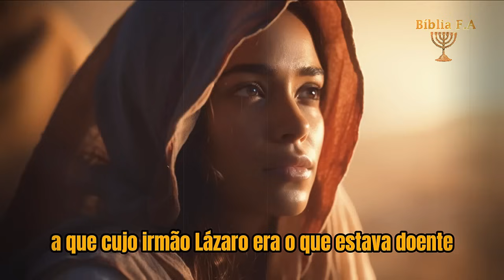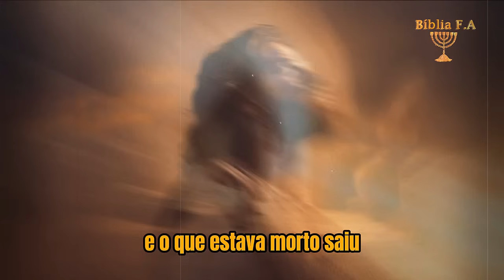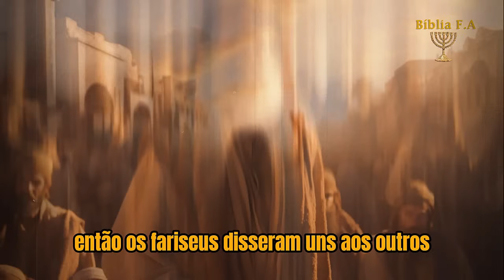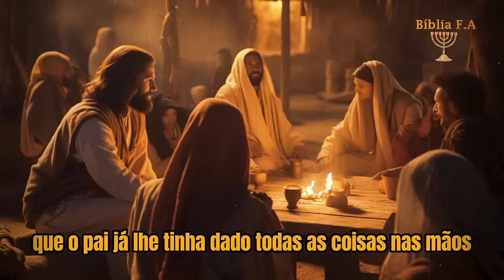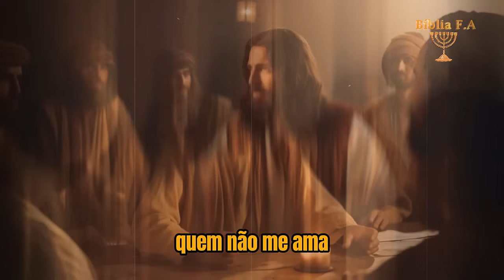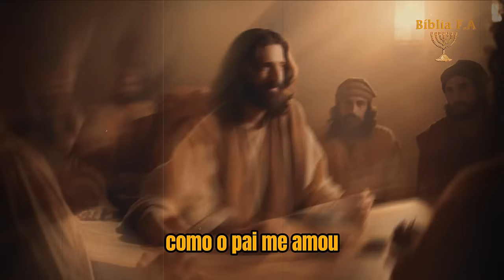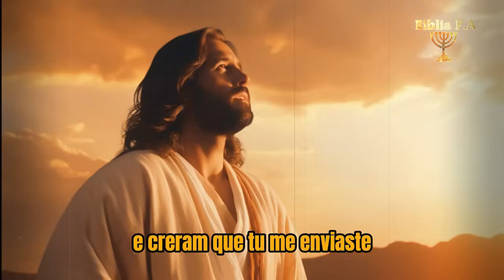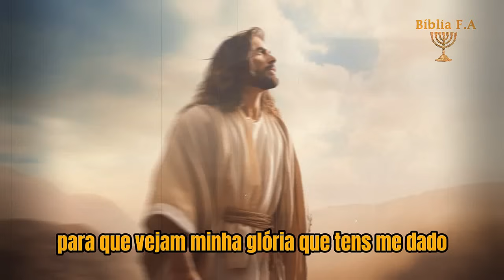Evangelho de João A palavra de Poder que sai da boca de Jesus na bíblia falada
Entre na jornada espiritual enquanto exploramos o Evangelho de João, testemunhando a majestosa palavra de poder que emana da boca de Jesus.

Neste vídeo edificante, mergulhe nas passagens emocionantes e transformadoras desta escritura sagrada, trazendo à vida a narrativa que tem inspirado milhões ao longo dos séculos.

Permita-se ser envolvido pela aura de esperança, amor e salvação que permeia cada palavra pronunciada pelo Filho de Deus. Prepare-se para uma experiência espiritual que tocará seu coração e renovará sua fé.

0:00 - A ressurreição de Lázaro.
7:10 - A unção de Jesus em Betânia.
13:57 - A última ceia e o discurso de Jesus.
19:10 - Jesus promete o Espírito Santo.
23:23 - Jesus é a videira verdadeira e os discípulos são os ramos.
27:03 -  Jesus fala sobre o papel do Espírito Santo.
31:37 -  A oração sacerdotal de Jesus.
35:26 - Explicações dos capítulos 11 a 17.